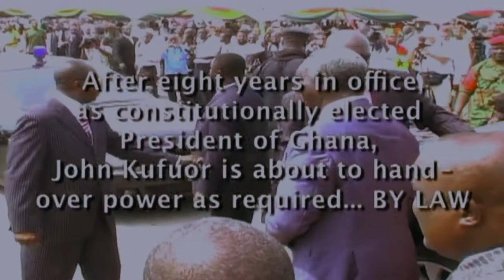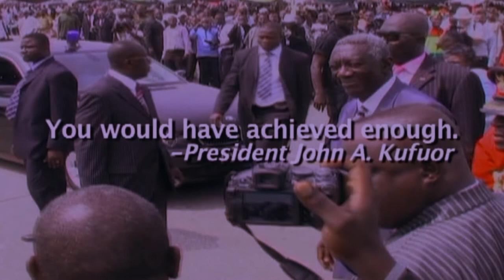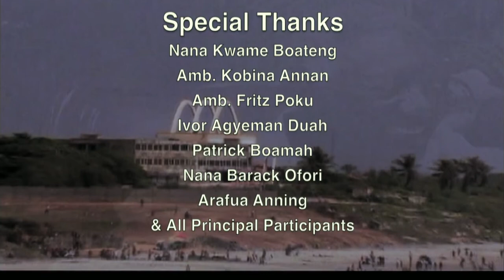President J. A. Kufuor, A New Face for Africa, Part One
Youtube inscription
This video is about the transformational presidency of Mr. John Agyekum Kufuor, 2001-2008. Part One through Four, detailing his life story, growth in politics, views about family, and his ideas and ideals of government and governance.

Relevant videos on personalities of our time.  Meant for history, cultural and civic lessons.